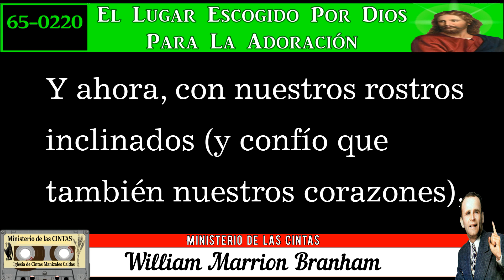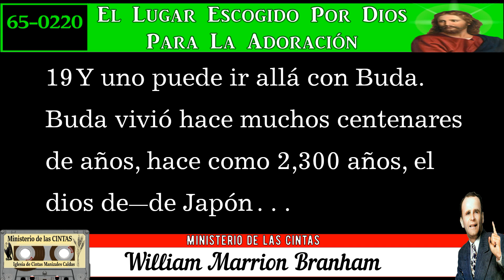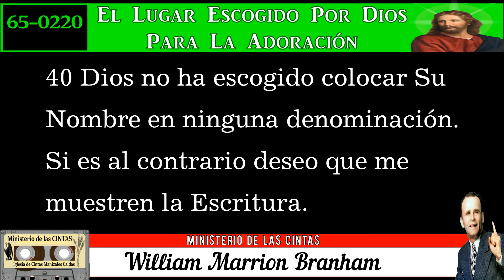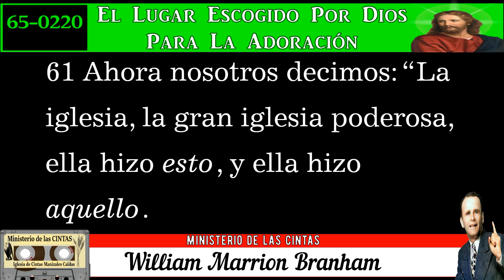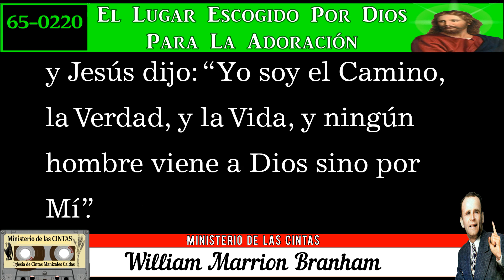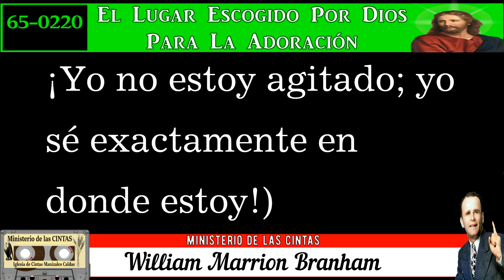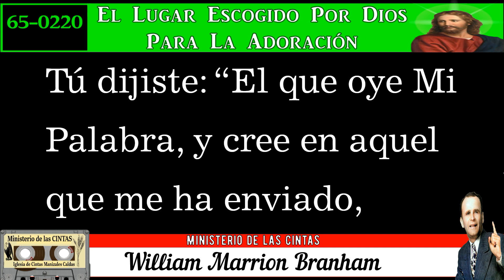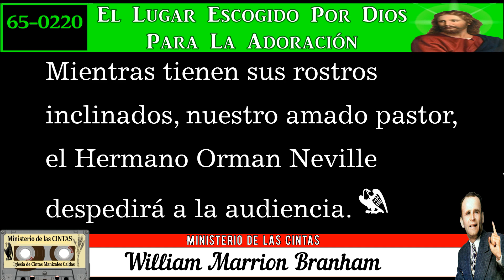65-0220 El Lugar Escogido Por Dios Para La Adoración por William Marrion Branham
El Lugar Escogido Por Dios Para La Adoración

predicado en inglés el sábado por la noche, 20 de febrero de 1965, en el
auditorio y gimnasio de la escuela Parkview en Jeffersonville, Indiana, E.U.A.,
ha sido tomado de una grabación en cinta magnetofónica y publicado íntegro en inglés. Esta traducción al castellano fue publicada y distribuida por Grabaciones “La Voz De Dios”. Reimpreso el 2008